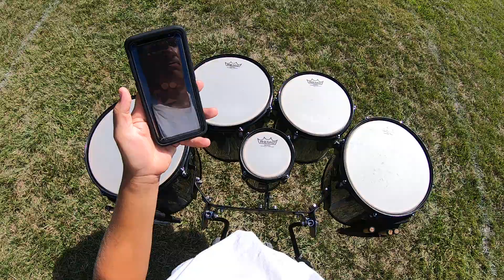Troopers 2022 Quad Cam - Logan Scott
DCI Semi-Finals Day